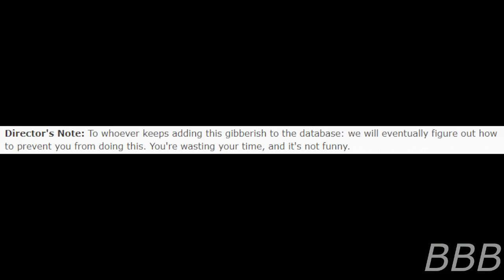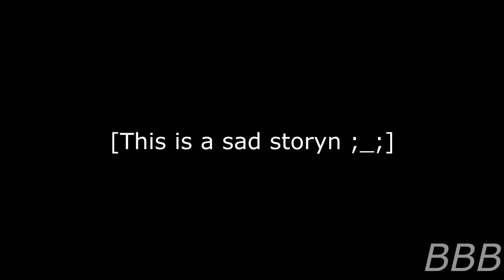SCP 3344 Mourning Son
SCP-3344 is Niklas Carver, the son of an SCP researcher, who suffered from an anomaly his father interacted with, causing everyone around his father to think that Niklas died in traffic accident when he's still alive. It's a sad read.